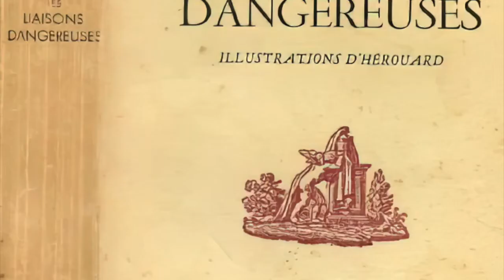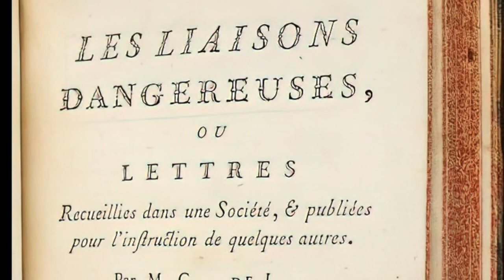ELEMENTS D'ANALYSE: "LES LIAISONS DANGEREUSES", CHODERLOS DE LACLOS (1782)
Bonjour les curieux et les curieuses ! On se retrouve aujourd’hui pour une nouvelle vidéo, cette fois-ci sur "Les Liaisons dangereuses", Choderlos de Laclos (1782). En espérant qu’elle vous sera utile pour bâtir votre propre réflexion !

Beaucoup des images utilisées dans cette vidéo proviennent de l'excellent film de Stephen Frears, "Les Liaisons dangereuses" (1988) avec Glenn Close (Marquise de Merteuil), John Malkovitch (Vicomte de Valmont), Michelle Pfeiffer (Présidente de Tourvel) et Uma Thurman (Cécile de Volanges). Les tableaux sont des oeuvres de Boucher, Fragonard et Watteau.

00:00 Introduction
00:32 La figure du libertin
02:14 Les lettres : formats et styles
04:10 Portraits de femmes
06:40 Conclusion

🔈 Tu veux rejoindre les rangs des curieux et des curieuses ? ⤵️

💬Qu’est-ce que le projet Éclaire ta lanterne ?
Je rêve de créer une plateforme où pourraient se retrouver à la fois ceux qui dévorent des livres et ceux qui n’en ouvrent jamais, ceux qui s’intéressent à un livre pour un concours ou pour un devoir et ceux qui s’y intéressent par simple curiosité.

Ici, pas de résumé d’œuvre (facilement trouvable), pas d’analyse payante, pas de cours et je ne vous donne pas non plus mon avis sur les oeuvres.

Ce projet est né de la volonté de rendre plus accessibles certaines œuvres littéraires/de sciences humaines car je pense que leurs messages devraient atteindre le plus grand nombre pour alimenter la réflexion de chacun. Je fournis simplement des clés pour vous permettre d’appréhender les thématiques principales de chaque œuvre, pour les découvrir ou les redécouvrir.